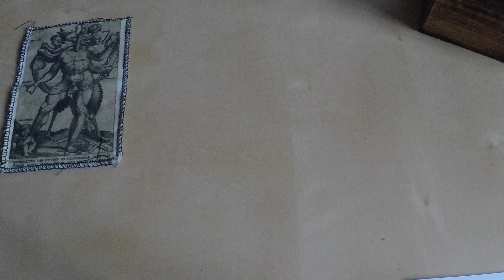Böker Plus Nessmi Pro - kleines Fixed Blade im Voxnaes-Design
Heute schafft es einmal mehr ein kleines feststehendes Messer, welches es nach längerer Prokrastinationsphase zu mir geschafft hat: das Nessmi Pro von Böker Plus. Designer ist der von mir  geschätzte Jesper Voxnaes, dessen Messerentwürfen ich stets wenig (bis nahezu gar keinen) Widerstand mehr entgegenzusetzen vermag. Dies liegt bei diesem Modell nicht nur am gediegenen Äußeren mit den charakteristischen Hohlnieten und den roten Linern - in Verbindung mit der Griffbeschalung aus braunem Micarta ein echter Augenschmaus. Kompakte 16 cm Gesamtlänge bei einem Gewicht von 80 Gramm machen das Nessmi zu einem klasse EDC-Fixed; die 6,7 cm lange und 2,7 mm starke Klinge aus D2-Stahl eignet sich für viele Outdoor-Arbeiten und zeichnen das Nessmi als regelrechten Allrounder aus.
Das Einzige, was mich wirklich stört, ist die Tatsache, dass zu diesem Messer eine hellbraune Lederscheide (da hab ich eine leichte Aversion) geliefert wird; ein Umstand, mit dem ich scheinbar nicht allein bin (zumindest, wenn man sich auf YT mal umschaut...). Da wird wohl zeitnah mal eine Kydexscheide in Auftrag gegeben werden müssen...

Wie immer, keine Werbung, lediglich die Schilderung persönlicher Eindrücke. Gute Unterhaltung!